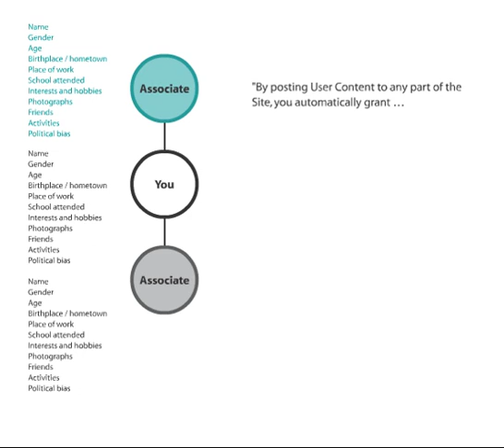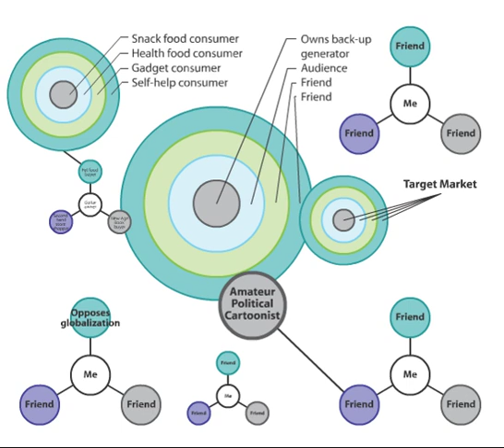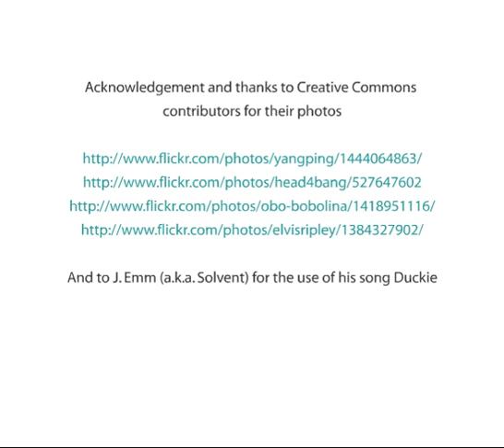Privacy and Social Networks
What does a friend of a friend of a friend know about you?

Video generated by the Office of the Privacy Commissioner of Canada, Jennifer Stoddart.